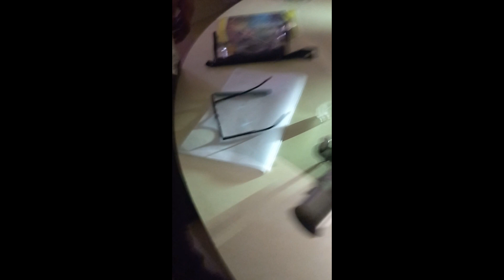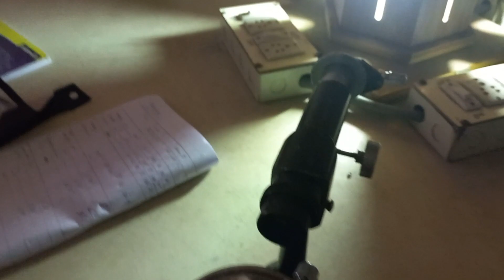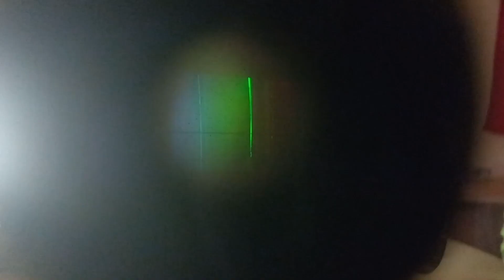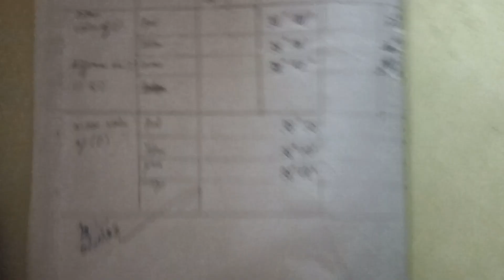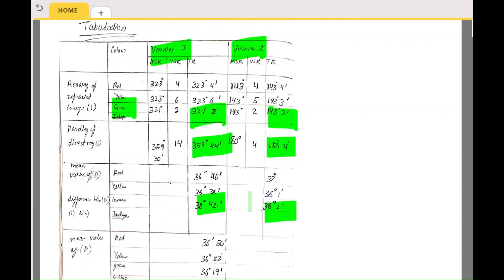Refractive Index of Prism | Using Spectrometer | Full Experiment | Practical File | VIT Chennai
🔬 Spectroscopy is an intriguing experiment, but let's admit it, it can be quite complex and prone to errors at every step. 😅 Even with countless videos available on the internet, it's still challenging to find exactly what we need, right?

 🌌📹 Well, here's the exciting news! 🎉 I've taken it upon myself to create a comprehensive video that complements the existing ones and covers exactly what you need! 🌟✨

Credits
1) Joe Franklin Sir, who explained me in an amazing manner...
2) Our dear Ramkumar sir...
3) My friends who motivated me for doing this experiment once again to get clarity...